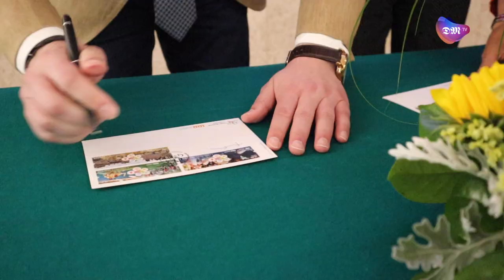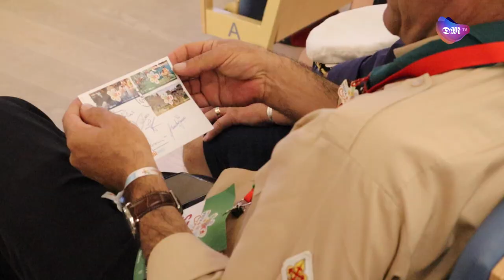23 mil escuteiros enchem Braga para celebrar 100 anos do Corpo Nacional de Escutas